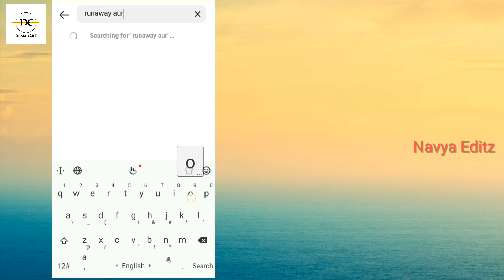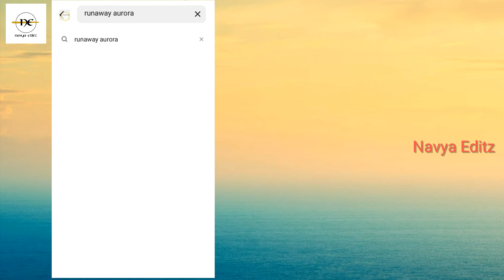Instagram Trending RunAway Aurora Editing Tutorial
preview video : @Niharika goud

Queries solved :

reels filter